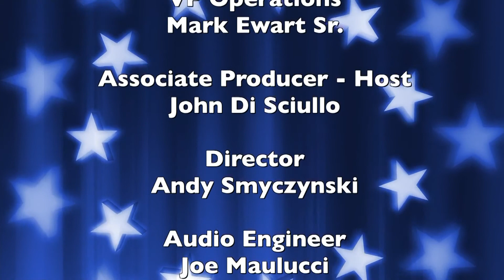Political Buzz 9-18 Seg3